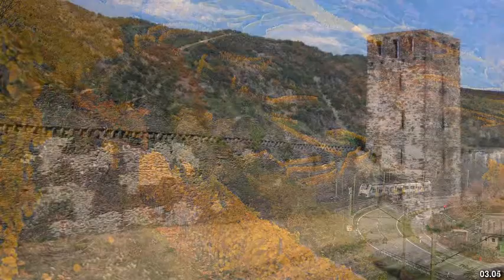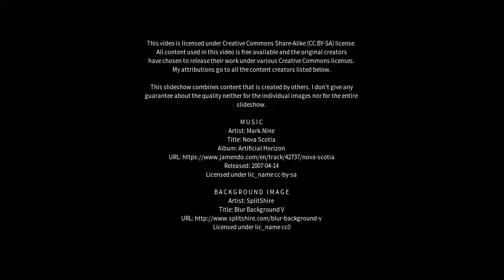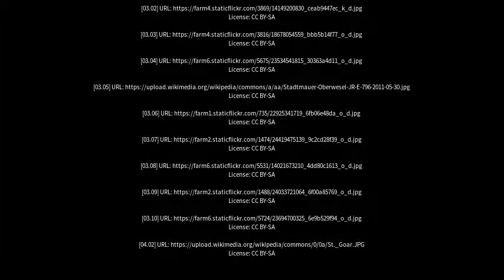Best places to visit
Best places to visit - Oberwesel (Germany) Best places to visit - Slideshows from all over the world - City trips, nature pictures, etc.